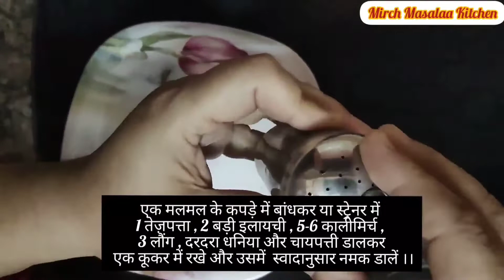CHOLE BHATURE || HOMEMADE || पंजाबी छोले भटूरे की आसान रेसिपी || By Usha Singh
छोले भटूरे

पूर्व तैयारी -
• 2 कप छोले धो कर पानी डालकर 5-6 घंटे के लिए रख दे ।
• एक परात में 3 कप मैदा ले उसमें बीच में जगह करलें ।
• उसमें 1/2 चम्मच नमक , 1/2 चम्मच मीठा सोडा ,1 चम्मच बेकिंग पाउडर , 1/2 दही ( 4 बड़े चम्मच ) , 1/4 कप सूजी , 3 बड़े चम्मच तेल , 2 चम्मच चीनी मिक्स करे ।
•अब इसमें सोडा वाटर से गूंदे और 4 घंटे के लिए रख दें ।

छोले बनाने के लिए -
छोले -  3 कप
तेज़ पत्ता - 2
काली इलायची - 4
काली मिर्च - 10-12
लौंग - 6-7
धनिया - 1 चम्मच दरदरा
धनिया पाउडर - 1 चम्मच
चाय पत्ती - 1 1/2 चम्मच
प्याज़ - 1/2 कप बारीक कटे हुए
लहसुन - 5 कली बारीक कटी हुई
अदरक - 1 इंच बारीक कटा हुआ
हरी मिर्च - 2-3 बारीक कटी हुई
टमाटर - 4 मीडियम ( प्युरी )
नमक - स्वादानुसार
हींग - 1/4 चम्मच
अमचूर पाउडर - 1/2 चम्मच
गरम मसाला - 1 चम्मच
धनिया पत्ती - 2 बड़े चम्मच
विधि
• एक मलमल के कपड़े में बांधकर या स्ट्रेनर में 1 तेज़पत्ता , 2 बड़ी इलायची , 5-6 कालीमिर्च , 3 लौंग , दरदरा धनिया और चायपत्ती डालकर एक कूकर में रखे और उसमें  स्वादानुसार नमक डालें ।
• उसमें एक सीटी के बाद गैस कम कर दें और 15 मिनट तक पकाए और कुकर ठंडा होने पर खोलें ।
• एक कढ़ाई लें उसमें थोड़ा तेल डाले जब गरम हो जाए तो उसमें तेज़पत्ता , बड़ी इलायची , कालीमिर्च , लौंग डालें ।
• अब उसमें प्याज़ , लहसुन , हरिमिरच डालकर भूने ।
• सुनहरा होने के बाद उसमें अदरक और टमाटर प्युरे डाले और अच्छे से पकाए ।
• अब उसने थोड़ा सा नमक ,हींग , दो चुटकी हल्दी , ललमिरच ,अमचूर पाउडर , और गरम मसाला डालें ।
•जब तक भूने जब तक मसाला तेल ना छोड़ने लगे फिर उसमें छोले मिलाकर पकाए ।
• हरा धनिया ऊपर से डालें ।
भटूरे बनाने की विधि
• मैदे की लोई बनाकर उसपर तेल लगाले ।
• कढ़ाई में तेल गरम करके और प्लैट्फ़ॉर्म पर थोड़ा सा तेल लगाकर लोई को बेलन की सहायता से बेले ।
• जब तेल गरम हो जाए तो धीमे से भटूरा छोड़े और थोड़ा सा दबाकर फूलादे ।
• दोनों तरफ़ से सेंक कर निकाल लें और ऐसे ही सब बना लें और गरम गरम छोले के  साथ  परोसे ।

Chole Bhature(English Recipe)

Preparations -
• Wash 2 cup chole (chickpeas) and soak them in water for 5-6 hours .
• Take 3 cup maida in a parat and make hole in maida .
• Add 1/2 tsp salt , 1/2 tsp baking soda , 1 tsp baking powder, 1/2 cup  curd (4 tbsp) , 1/4 cup sooji (semolina) , 3 tbsp oil , 2 tsp sugar and mix all ingredients.
• Now knead it with soda water and give rest for four hours .
Ingredients for chole ———
Chole ( chickpeas) - 2 cup
Cloves- 6-7
Dhaniya - 1 tsp crushed coriander
Dhaniya powder - 1 tsp
Tea leaves - 1 1/2 tsp
Onion- 1/2 cup finely chopped
Garlic- 5 cloves finely chopped
Ginger - 1 inch finely chopped
Green chili- 2-3 finely chopped
Tomato- 4 medium size (purée)

Method -
• Put 1 bay leaf, 2 black cardamom, 5-6 black pepper, 3 cloves, crushed dhaniya and tea leaves in a strainer or make a potli of Muslin cloth and place in cooker
and also add salt as per taste and boil chole.
• Slow down the gas after one whistle and cook for 15 mins.
• Open the cooker when it cools down.
• Take a pan and put some oil and heat it. Now put bay leaf, black cardamom, black pepper, cloves first .
• Now put onions , garlic , green chili and stir it till it become golden .
• Now Add ginger and tomato puree and stir it well .
• Now add hing , two pinch turmeric powder, red chili powder, mango powder, dhaniya powder and garam masala .
•Fry it well and mix chole and cook for 7-8 mins and garnish with coriander leaves.
Making of bhatura-
• Make balls of maida and apply oil on them.
• Take a Kadhai and heat the oil and apply little oil on platform and roll the bhatura with the help of rolling pin.
• Put bhatura in the oil slowly and press little and it will be like ballon. • Fry from both sides and take out and repeat for all the bhature. •Serve it with hot chole and enjoy.